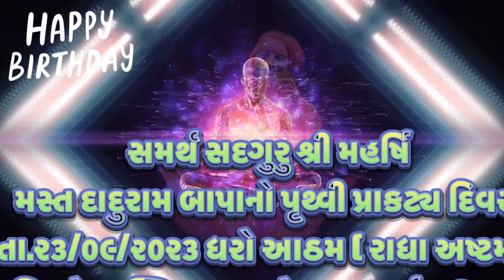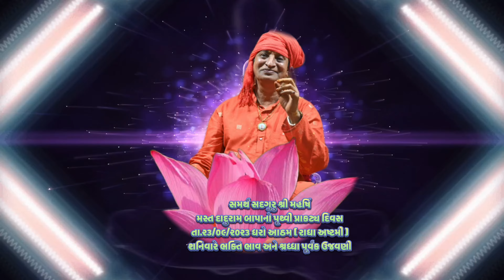Most Popular || જન્મદિન મુબારક હો મારા સદ્ગુરુ દેવ ને ||Singer:રંજનબેન ચાવડા